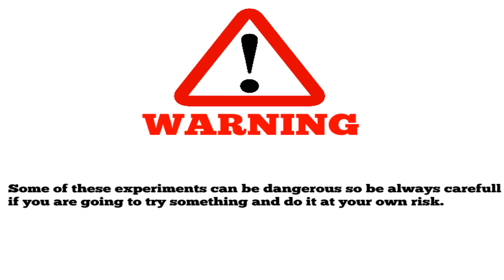2 Amazing simple and fun hacks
First episode start with 2 easy and also fun hacks.
Please comment if you have any feedback.